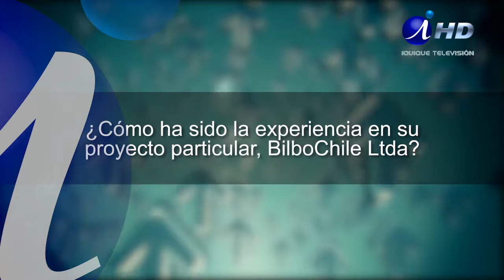RUTA AL EMPRENDIMIENTO 18 bloque 3